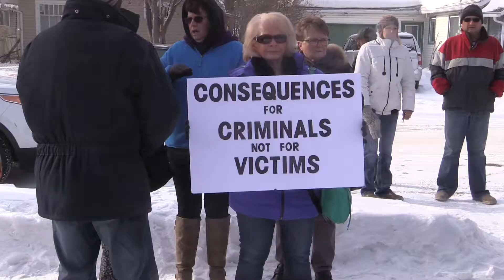Rick Bell on rural homeowner charged with shooting trespasser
Postmedia columnist Rick Bell speaks about the trial in Okotoks of rural homeowner Eddie Maurice who is charged with shooting a trespasser on his property.